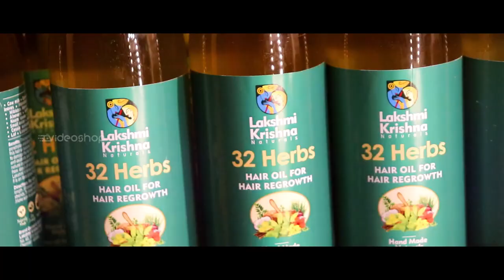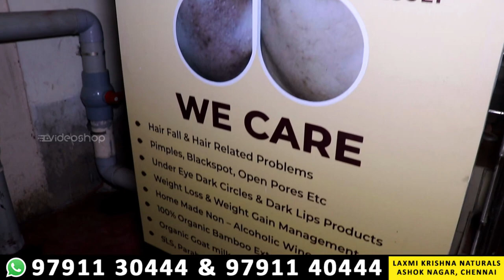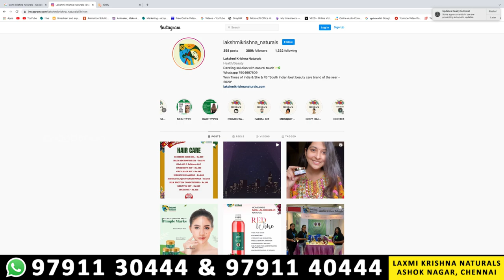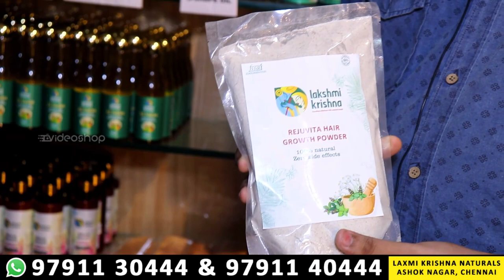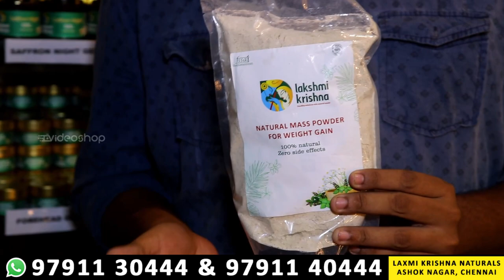Hair Growth Oil | Lakshmi Krishna Hair Oil | Hair & Skin Care Products | Video Shop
Hair Re Growth Oil | Lakshmi Krishna Hair Oil | Hair & Skin Care Products @VideoShop

100 % Hair Growth Guarantee or Cash Back *
Hair Growth Challenge from Laxmi Krishna Naturals
Shop Details :
Shop Name : Laxmi Krishna Naturals
Address : Old No 52/2, New No 60/2, 11th Avenue, Ashok Nagar, Chennai – 600083
Whatsapp Call or Message : 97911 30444 and 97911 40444